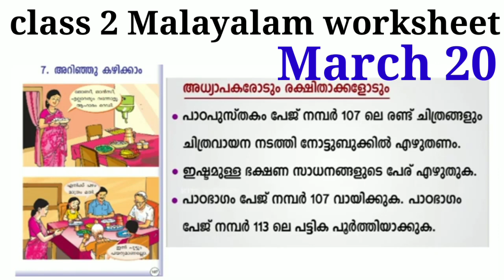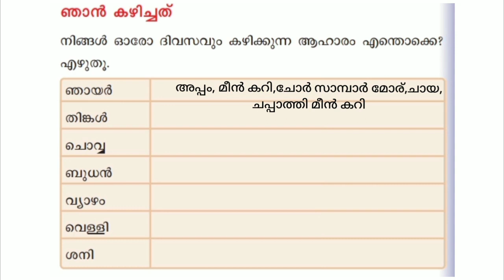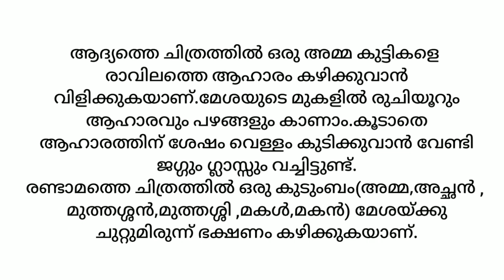class 2 Malayalam worksheet 20/3/21| kite victers worksheet 2nd std 20/3/21